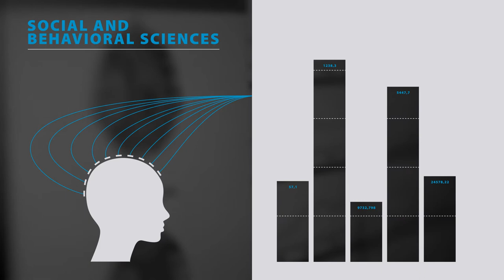Study a specialization in Data Science at Tilburg University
'Data Scientist: The Sexiest Job of the 21st Century'

Today’s society operates on large amounts of data. Industry, governments and academia are asked to provide insight into these data.
But how do we deal with such large amounts of data?
What techniques do we use to mine the data?
What are the legal and ethical aspects regarding these data sets?
And what economic value can be found in big data?
The MSc specialization Data Science: Business and Governance trains students to become Data Scientists that can address these questions. The Harvard Business Review calls the job of Data Scientist "the sexiest job of the 21st century"!

Tilburg University offers a wide range of complementary expertise, including techniques for data mining, pattern recognition, business analytics, visualization and process analytics; as well as knowledge on law, regulation, ethics and entrepreneurship.
The MSc specialization consists of courses in methods of analysis, together with economic and management as well as legal, ethical and methodological perspectives on data, all of them taught by experts in these fields.
The Master’s specialization Data Science: Business and Governance offers (constitutes/ consists of) a well-balanced mixture of theoretical and practical (elective) courses.
These elements combine to make this specialization unique in Europe and possibly even in the world: Four schools (Tilburg School of Economics and Management, Tilburg School of Law, Tilburg School of Social and Behavioral Sciences, and the Tilburg School of Humanities) work together in offering the best possible training for the job of the future, that of Data Scientist.